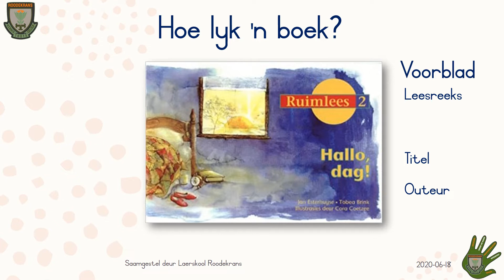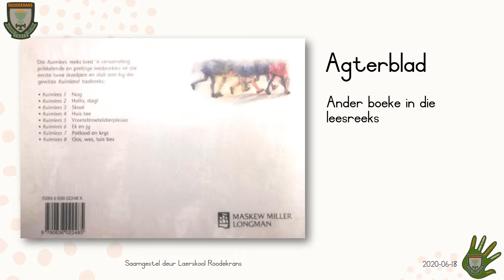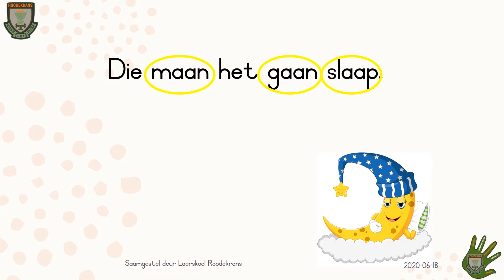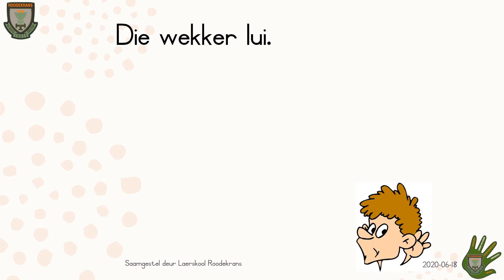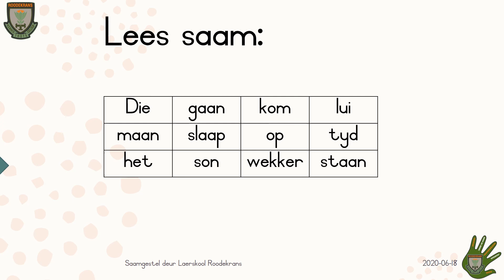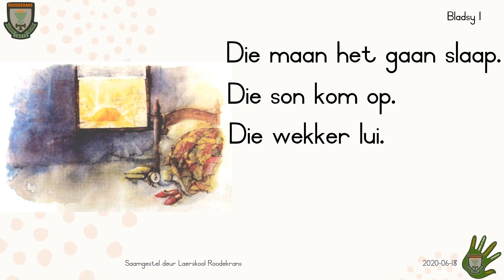22 - 26 Junie - Gr. 1 - AFR - Aanbieding 1 (Ruimlees bl.1)